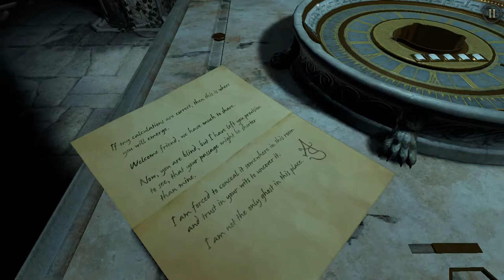Game Fast|| The Room Two (The Crypt)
Game "FUNNY!!!"